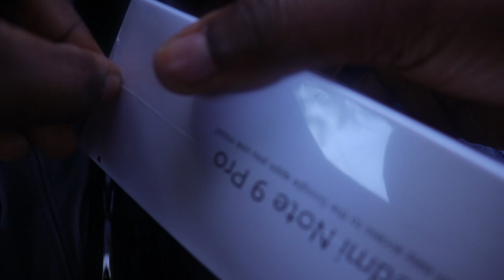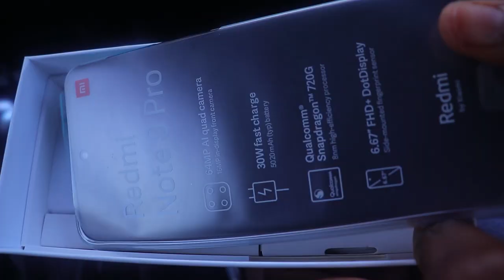FUN WEEKEND IN ACCRA | Accra living | Ghana vlog oforiwaaduodu accra ghana december in ghana